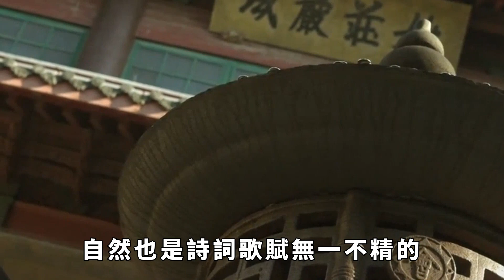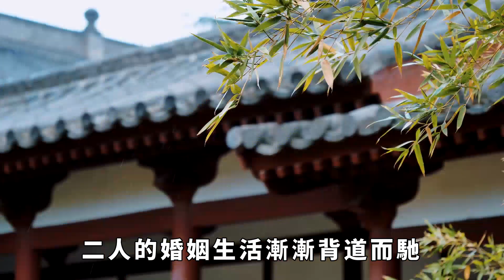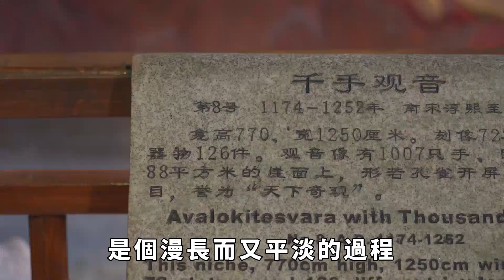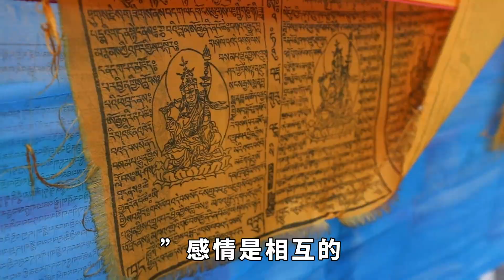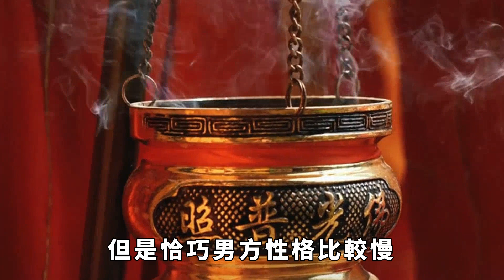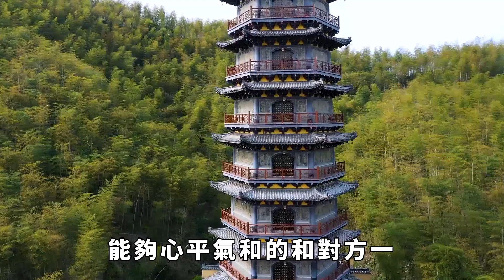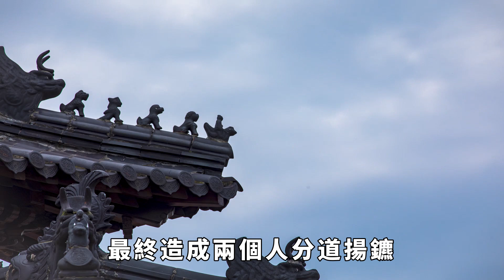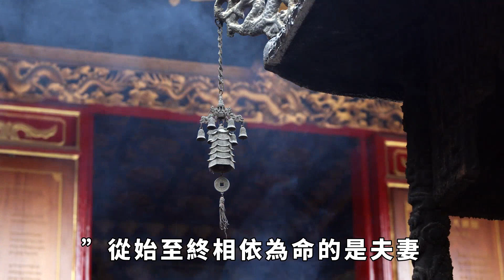夫妻能不能相伴到老，上天早就註定好了，真的不是迷信！【佛學禪語】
這裏是佛學禪語，帶您解讀佛語，感悟佛法，共同進步！
相遇相識有天意，相知相守靠人為。有道是：「一切諸果，皆從因起。」萬法不離天定。感情的起源，是一場緣分；婚姻的長久，是一次因果輪回。夫妻能走到最後的，一定都有以下三點，看看你有嗎？
佛學 佛教# 請注意，本影片是專注於講解社會新聞和奇聞異事，完全符合YouTube社群準則。